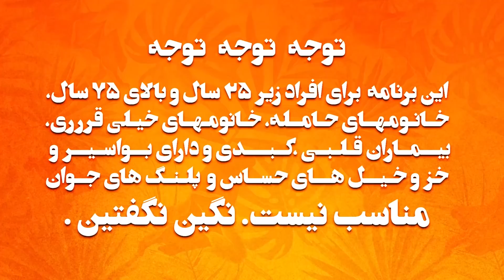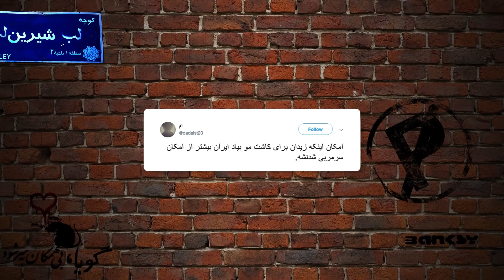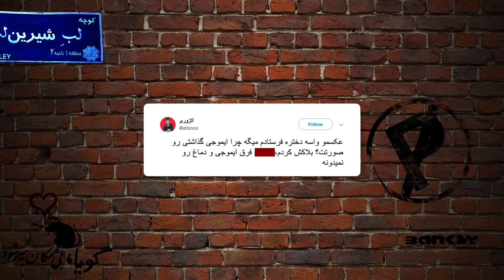Gringo Show - "Episode 30" OFFICIAL VIDEO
برنامه طنز گرینگو، قسمت سی از کانال یوتیوب رادیو جوان
Barnameye Fun Gringo - Episode 30 az Channel e YouTube Radio Javan -